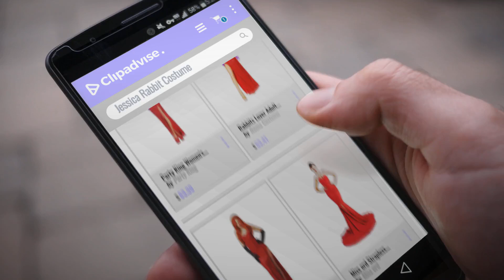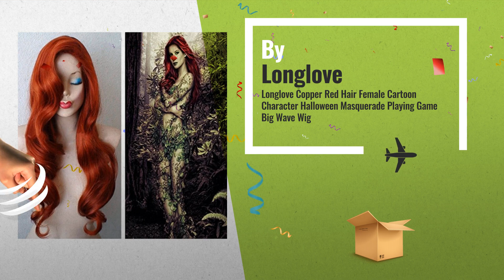Top 10 Jessica Rabbit Costume: Party King Women's Toon Starlet Sexy Costume Dress Set, Red, Large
Black Friday / Cyber Monday Party King Women's Toon Starlet Sexy Costume Dress Set, Red, Large by Party King

Black Friday / Cyber Monday Rabbits Lover Adult Costume - Medium by Roma Costume

Black Friday / Cyber Monday California Costumes Silver Screen Sinsation Adult Costume Large by California Costumes

Black Friday / Cyber Monday Miss ord Strapless Asymmetric Slit Front Wedding Evening Party Maxi Dress Red Medium by Miss ord

Black Friday / Cyber Monday Sexy 2pc Women's Jessica Rabbit Sequin Corset & Long Dress Costume + Coolie (M) by Cyberteez

Black Friday / Cyber Monday Daisy corsets Women's Top Drawer Miss Jessica Costume, Red, 3X by Daisy corsets

Black Friday / Cyber Monday Forplay Women's Mrs. Rabbit To You Costume Set, Red, Large/X-Large by Forplay